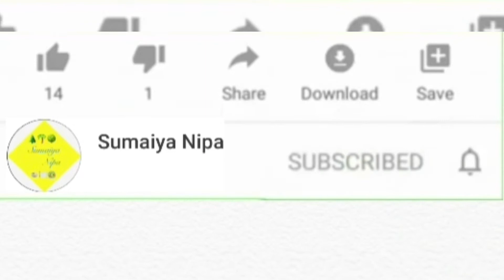ধুপি পিঠার পারফেক্ট রেসিপি। How to make Dhupi Pitha.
ভাপা পিঠা নামেও এই পিঠা পরিচিত।প্রসেস প্রায় একই॥

আসসালামু আলাইকুম, আশা করি আমার আজকের ভিডিওটি আপনাদের ভালো লাগবে এবং কাজে আসবে।ভিডিওটি  উপকারে আসলেই আমি সার্থক।
Ingredients:-
Sugar.                    2cup
Coconut.                2cup
Bay Leaf.               2pc
Sesame               1cup
Liquid milk..To make the mix perfect